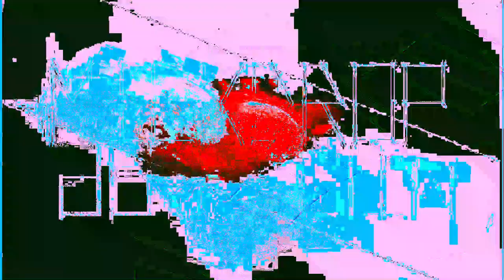Movie 24 06 19 19h09m42s